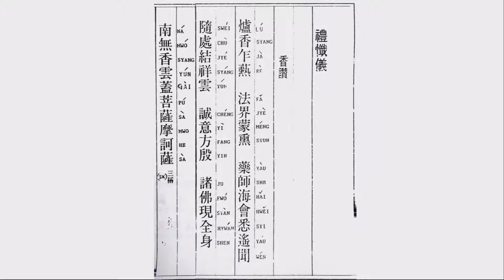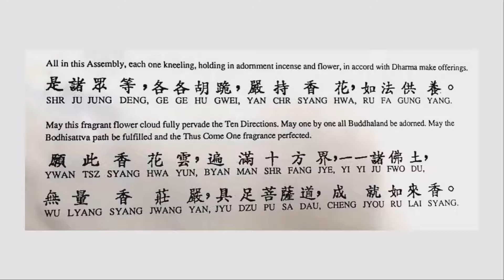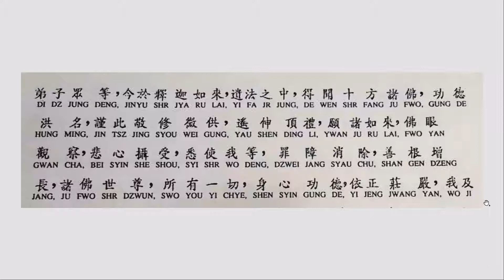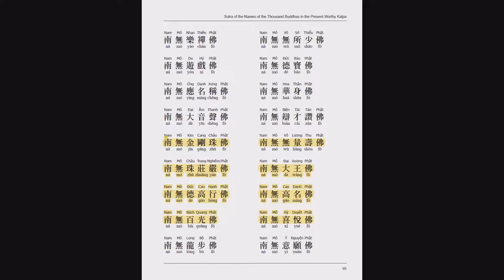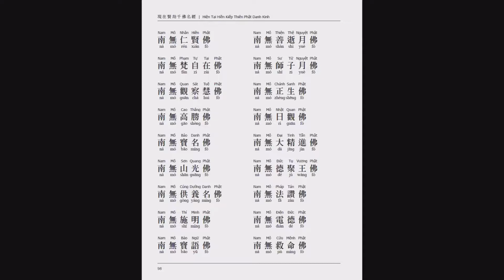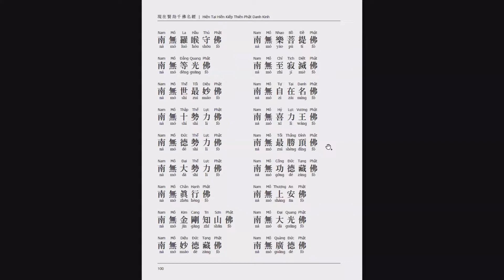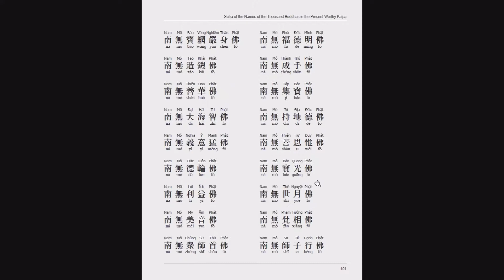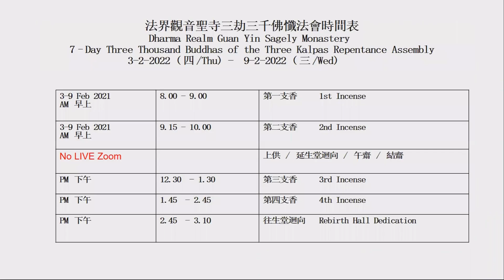Part 13 of 27 - Three Thousand Buddhas Repentance Ceremony二十七集之十三, 三劫三千佛懺法會時間表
𝐓𝐡𝐫𝐞𝐞 𝐓𝐡𝐨𝐮𝐬𝐚𝐧𝐝 𝐁𝐮𝐝𝐝𝐡𝐚𝐬 𝐨𝐟 𝐭𝐡𝐞 𝐓𝐡𝐫𝐞𝐞 𝐊𝐚𝐥𝐩𝐚𝐬 𝐒𝐞𝐯𝐞𝐧 𝐃𝐚𝐲 𝐑𝐞𝐩𝐞𝐧𝐭𝐚𝐧𝐜𝐞 𝐂𝐞𝐫𝐞𝐦𝐨𝐧𝐲
三劫三千佛懺法會時間表

This bowing repentance session was held from 3rd to 9th February 2022 at the Dharma Realm Guan Yin Sagely Monastery in Malaysia.
這場三千佛懺法會，乃由馬來西亞法界觀音聖寺主法，並於兩千零二十二年二月三號到二月九號之間舉行。

Repentance ceremonies represent a significant part of Mahayana Buddhist practice. The spirit of repentance allows the practitioner to deal with underlying unwholesome habits that would otherwise impedes one’s progress on the path. The combination of liturgy, the physical act of bowing, and the sincere intentions of the practitioner engages one’s body, mouth, and mind; creating the conditions for a deep psychological transformation towards wholesome speech, action and thoughts.
懺悔法會乃大乘佛教修行中的重要法門。 懺悔的精神在於能讓修行人處理潛藏的不好習氣，否則這些習氣將會障礙行者在修行路上的進步。 懺悔法會結合了儀軌、身體的禮拜，以及修行人身口意業上的誠意，並以此種種因緣創造深度的心靈轉化，使我們的所言所行所想趨於良善。

𝗔 𝗧𝗔𝗟𝗞 𝗚𝗜𝗩𝗘𝗡 𝗕𝗬 𝗧𝗛𝗘 𝗩𝗘𝗡. 𝗠𝗔𝗦𝗧𝗘𝗥 𝗛𝗦𝗨𝗔𝗡 𝗛𝗨𝗔 𝗢𝗡 𝗠𝗔𝗥𝗖𝗛 𝟭,𝟭𝟵𝟳𝟳 𝗔𝗧 𝗚𝗢𝗟𝗗 𝗠𝗢𝗨𝗡𝗧𝗔𝗜𝗡 𝗗𝗛𝗬𝗔𝗡𝗔 𝗠𝗢𝗡𝗔𝗦𝗧𝗘𝗥𝗬, 𝗦𝗔𝗡 𝗙𝗥𝗔𝗡𝗖𝗜𝗦𝗖𝗢
宣公上人於一九七七年三月一日開示於美國舊金山金山禪寺

𝗜𝗳 𝗪𝗲 𝗖𝗼𝗿𝗿𝗲𝗰𝘁 𝗢𝘂𝗿 𝗘𝗿𝗿𝗼𝗿𝘀, 𝗧𝗵𝗲𝘆 𝗗𝗶𝘀𝗮𝗽𝗽𝗲𝗮𝗿: Intelligent people correct their errors; deluded people don't.
過能改 歸於無: 總明人，有過必改；愚癡人，有過不改。

      All evil karma I did in the past,
      Came from beginningless greed, anger, and delusion,
      And was made by my body, mouth and mind.
      I now repent of it all and reform.
      往昔所造諸惡業，
      皆由無始貪瞋癡；
      從身語意之所生，
      一切我今皆懺悔。

Why have we created so much bad karma in the past? Looking into it carefully, we can see that throughout beginningless eons, the three poisons of greed, anger, and delusion have been the reason. Our bodies kill, steal, and engage in sexual misconduct; our mouths engage in lying, frivolous speech, harsh speech, and divisive speech; and our minds indulge in greed, anger, and delusion. But now we want to repent of all our evil karma and reform.
我爲什麼在往昔的時候造了很多的惡業？仔細地分析，都是因爲無始劫以來由貪瞋癡三毒所生出來的。從身生出殺、盜、淫的業；從口生出妄言、綺語、惡口、兩舌的業；從意生出貪、瞋、瘦的業。這所有的業，我現在都要懺悔.

      Offenses arise from the mind, and must be repented in the mind.
      When thoughts are gone, offenses also disappear.
      With thoughts forgotten and offenses gone, both become empty.
      That is called true repentance and reform.
      罪從心起將心懺，
      心若滅時罪亦亡；
      心亡罪滅兩俱空，
      是則名爲眞懺悔。

Offenses come from the mind and disappear because of the mind, and so the mind must repent of them. Using your true mind to repent and reform of the karma you have created, the mistakes made can be dispelled from the mind. With that, the offenses also vanish. It is said that if you correct your faults and errors, they vanish. But if you conceal your offenses, they double. The great heroes and outstanding people of ancient times were all courageous in correcting their errors. The ancients also said:
罪從心生，罪從心滅，所以將心懺；用眞心來懺悔所造的業，心裏把所造的過錯懺掉，罪業也沒有了。所謂：「過能改，歸於無」如果有過不改，把它藏起來，不敎人知道，那才是罪上加罪。古時大英雄、大豪傑，都是勇於改過。古人云：

      People aren't sages or worthies,
      Who can be without faults?
      To courageously correct one's faults
      Is the greatest good of all.
      人非聖賢，
      孰能無過？
      過而能改，
      善莫大焉！

Wise people vigorously change their faults and take delight in reforming themselves. That's why others look up to such people, praise them, and recognize them as great. In ancient times, Zi Lu [one of Confucius' disciples] rejoiced when people criticized him, and the Great Yu [Emperor of China, c. 2205 b.c.] bowed in respect when he heard of the goodness of others. Those two are good models for us.
有智慧的人，勇於改過，歡喜改過，所以人人都仰慕他，讚歎他，知道他是君子。古時子路聞過則喜，大禹聞善則拜，這些我們都應該引以爲寶鑑。